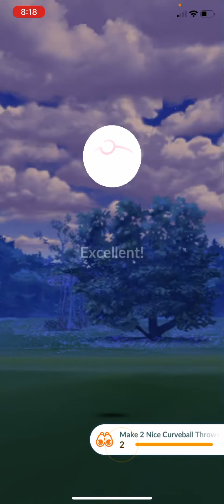2181cp Dialga vs All 6 Team Groudon!